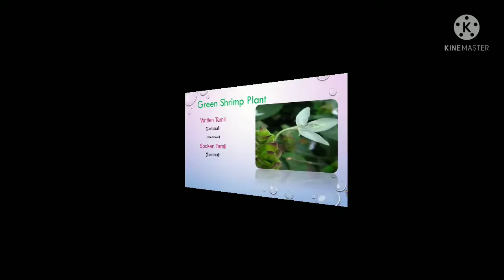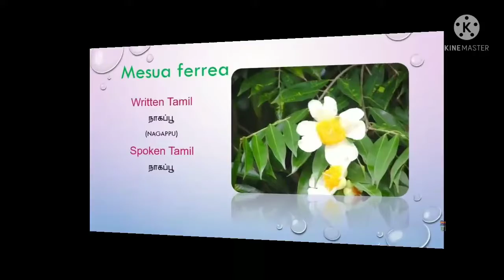Flowers name || only Tamil || part _2